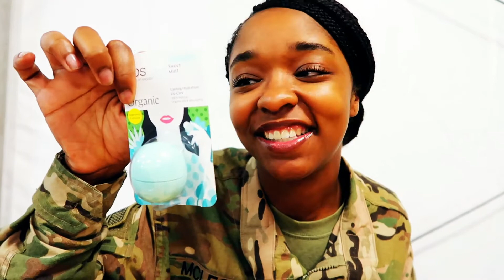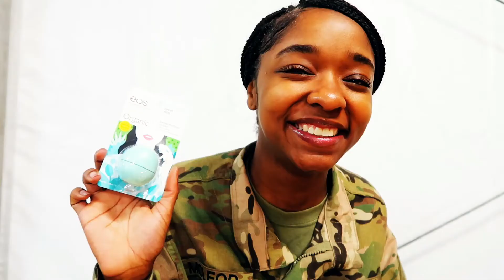WE WON GIZARMY: 1K SUBS & GIVEAWAY** (CLOSED)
GIZARMY!!! WE DID IT! WE WON!! THANK YALL SO MUCH FOR BEING APART OF MY FAMILY! I AM HERE TO STAY GIZARMY. LOOK OUT FOR MORE CONTENT AND DO NOT FORGET TO WATCH UNTIL THE END! LOVE YOU GIZARMY!

THANKS SOOO MUCH FOR WATCHING! SEE YOU THEN! XOXO - LESLIE LATRICE ©

& IMOVIE

CAMERA USED: CANON G7X/IPHONE 7

AGE: 25

OCCUPATION: ARMY OFFICER (1LT) W/ 4 YRS OF SRVC